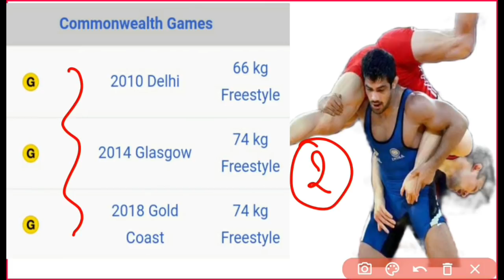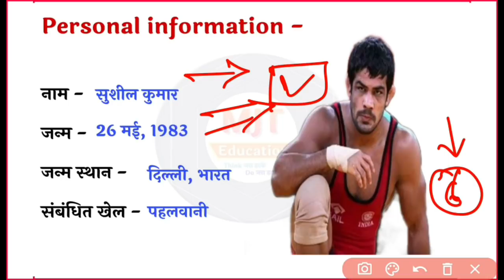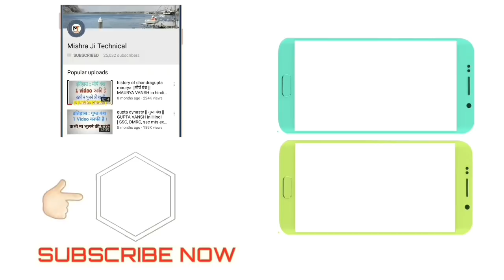सुशील कुमार | Sushil Kumar Case | sushil kumar arrested | Wrestler Sagar Dhankhad murder case, Video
Olympic Wrestler Sushil Kumar, Wanted In Murder Case, Arrested In Delhi

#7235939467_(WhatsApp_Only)